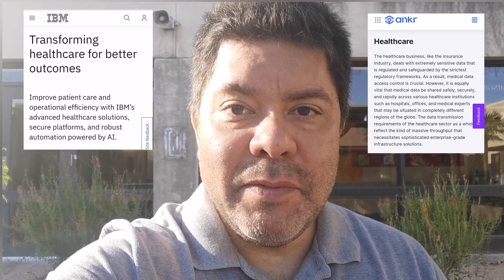Ankr, IBM? Could they work together?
IBM provide cloud  infrastructure for several industries. With Web3 growing it makes sense for IBM to dive into blockchain technology. Could there be a possibility that IBM works with Ankr? Let's get started.

Speculation video

I  not a financial advisor. I am not an economist  I am not a lawyer. I am a member of the Developer_Dao, but I am not a developer, just a web3 enthusiast.

Burn wallet:

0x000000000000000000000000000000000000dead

My channel is not intended to be financial advice.

Developer Dao Member #1330

Price prediction
$ankr
 token coin
nft
ankr 2.0
gaming

Developer Dao
Developer_Dao
D_D
ankr

I am adding this section only because someone insinuated that I am paid to push some hidden agenda.
I am not an influencer.  None of my channels are monetized.  I am not paid to make videos. I do not receive in compensation in any form.  I  am not paid to schill.  I do not accept money or any type of kick back, from any entity to schill a project.  I am not given any preloaded bags, or pre launch info.  If there are commercials on my channel, that is youtube alone making money, not me.  I am just a simple, no frills, cell phone youtuber, making videos for entertainment only. If you are looking for someone to promote your coin, there are others who will gladly accept payment to do so. I am not one of those channels.